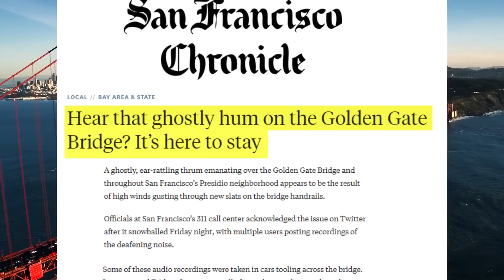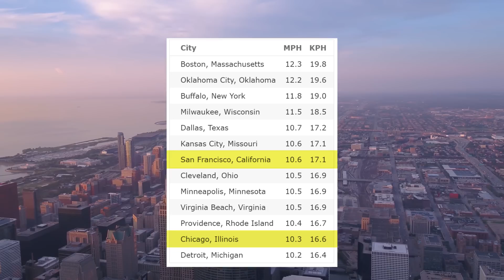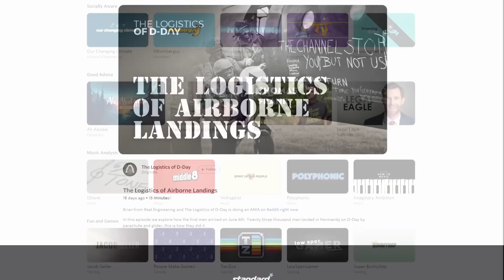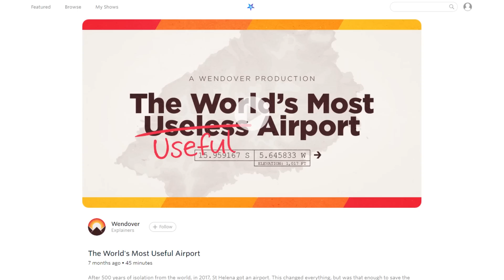Why The Golden Gate Bridge Is Mysteriously Humming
Sign up for an annual CuriosityStream subscription and also get a free Nebula subscription (the new streaming platform built by creators)

The Golden Gate Bridge is all of a sudden mysteriously humming annoying the residents of San Francisco. But why exactly is this occurring and what is the science behind sound?